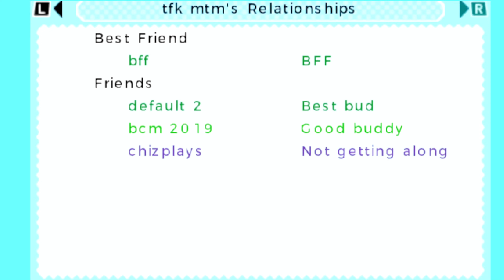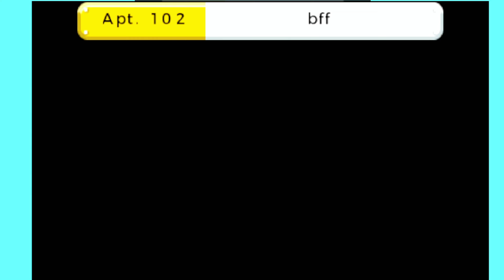Love But Not Interested!